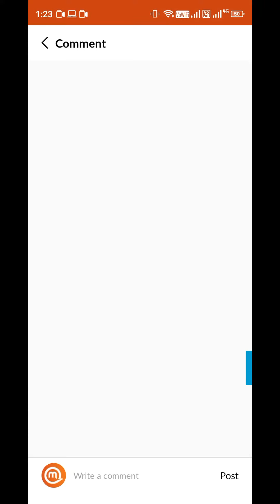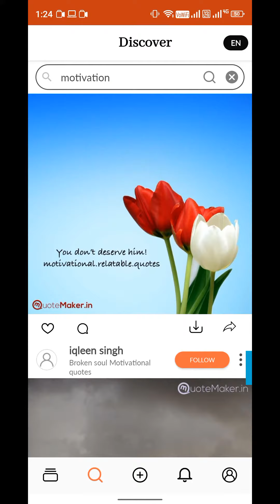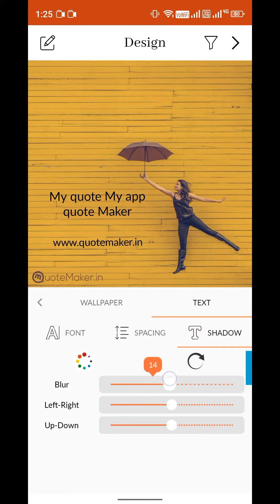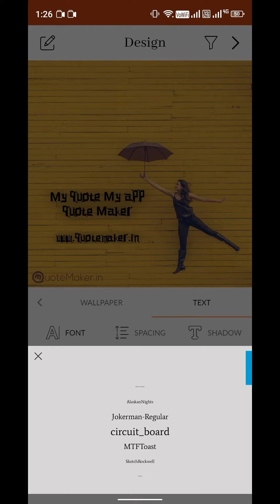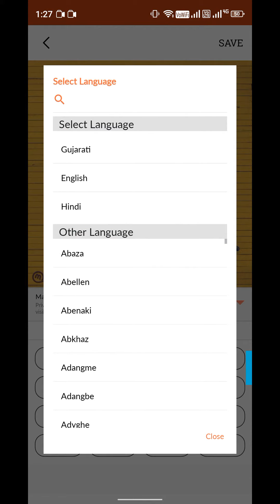How to use Quote Maker app v2.0 Android